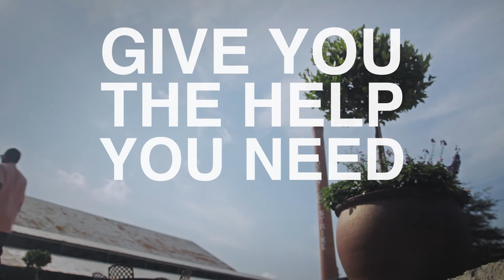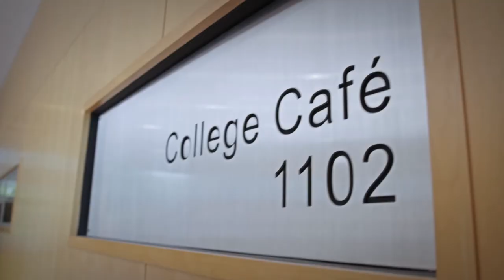Durham Video Production - Durham Tech Lifestyle Video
Blueforest Studios collaborated with Engine Brandmakers on this lifestyle video for Durham Tech.  It's going to be part of the WRAL college road show and captures a diverse student population as well as some great sights on campus and in Durham.  We really enjoyed working on this series of videos and look forward to partnering with Engine in the future.
Blueforest Studios is an integrated video production firm located in Raleigh, NC that serves the mid-atlantic region and beyond.  We specialize in very high end video featuring the RED camera that will deliver 4K and UltraHD footage - added to that we think that the story is the most important element to connecting with your audience. So there's a story in even the shortest TV spots that we create.  We love documentary style videos and are starting to work on our own long form documentary about Autism and how it affects families.

Blueforest Studios is an integrated video production company located in Raleigh NC. @acconhold @tl@ntic